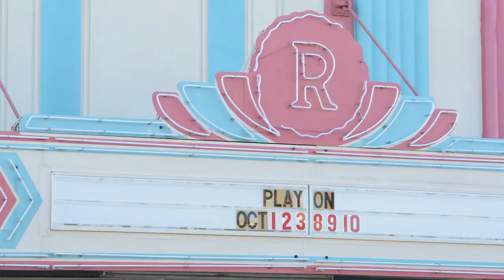Preservation America Interview With Macon Preservationist Josh Rogers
Preservation America interview with Josh Rogers, Macon Preservationist who, at the time, was executive director of Historic Macon Foundation.